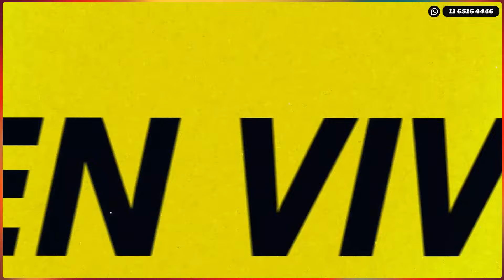LABURARTE 12-9-24 en Caput 💥